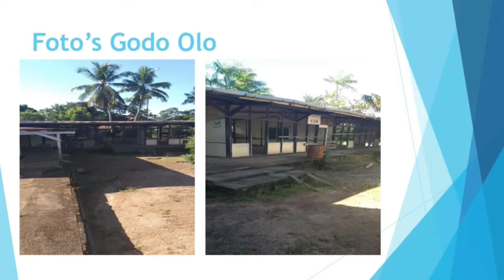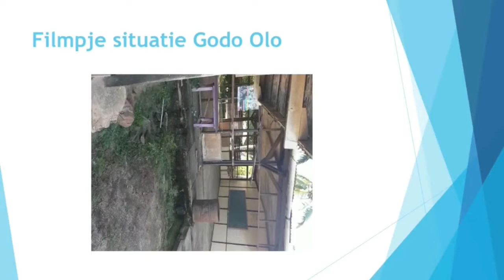16 10 2020 38% scholen binnenland nog gesloten